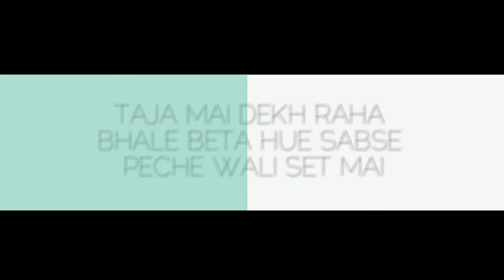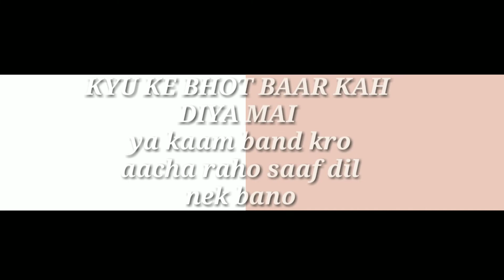INSANIYAT | Lyrical video | Official Maharaja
Lyrics - Maharaja
Video - Maharaja
Beat - Maharaja